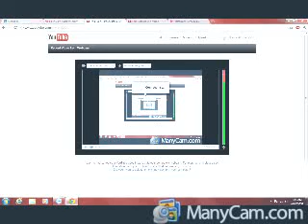How to make a sploder game Part 2 Adding background switches and doors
In this part, I'll show you the background, switches and doors.